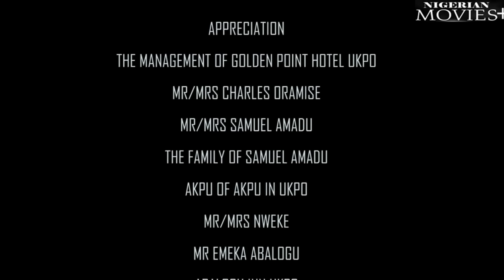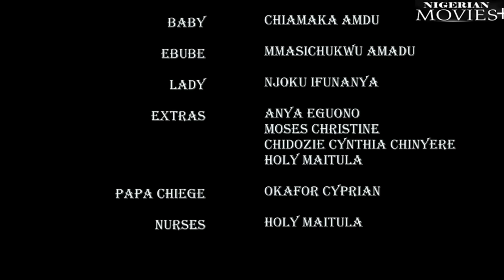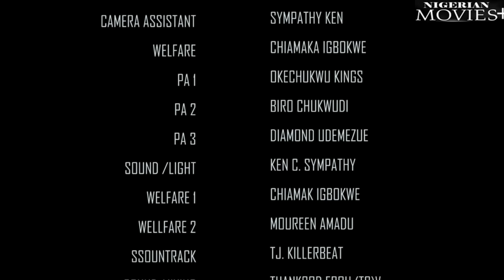EVIL PATTERN| My Mother REJECTED Me Cos Of Her Boyfrnd Nt Knowin I'm A Special Child- African Movies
Starring: Prince Nwafor, Don Brymo, Betty Bello